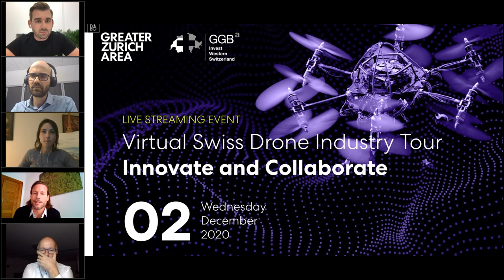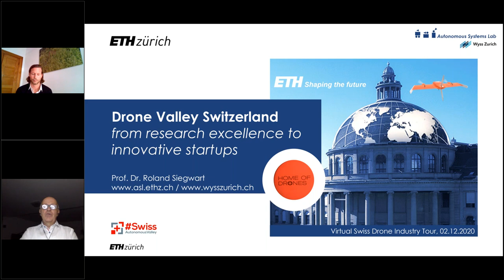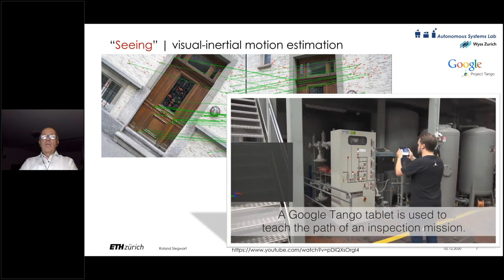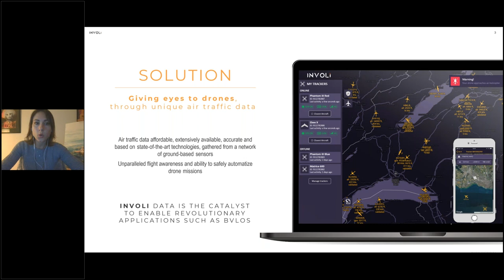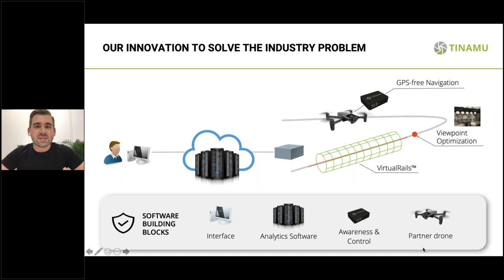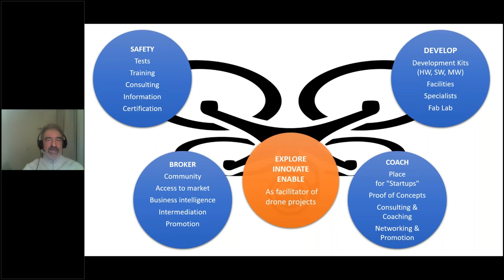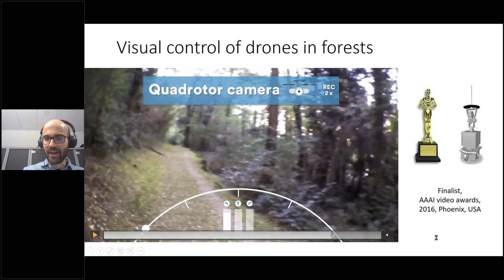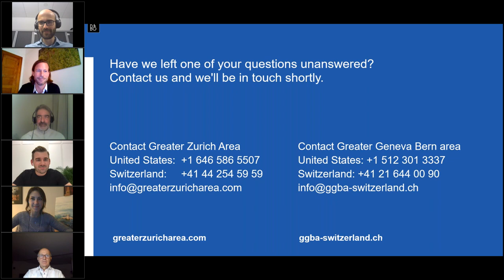Virtual Swiss Drone Industry Tour: Innovate and Collaborate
In the second session, we provided in-depth knowledge of how companies collaborate with the world’s leading drone labs and how they can apply for federal funding to support their advancements.

Speakers:
- 00:00 Lukas Sieber, Executive Director USA Greater Zurich Area Ltd
- 09:33 Prof. Dr. Roland Siegwart, Head of Autonomous Systems Lab at ETH Zürich
- 25:30 Mélanie Guittet, Co-Founder of Involi
- 34:00 David Lanter, Co-Founder of Tinamu Labs
- 42:00 Enzo Giannini, President of Swiss Drone Base Camp in Lodrino
- 49:12 Dr. Alessandro Giusti, Head of Robotics Lab at IDSIA
- 55:05 Q&A's